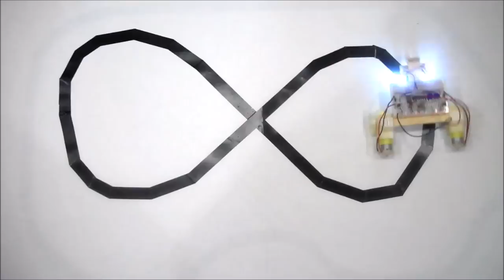UC Berkeley EE40 Final Hack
Video of our analog line following robot we designed.